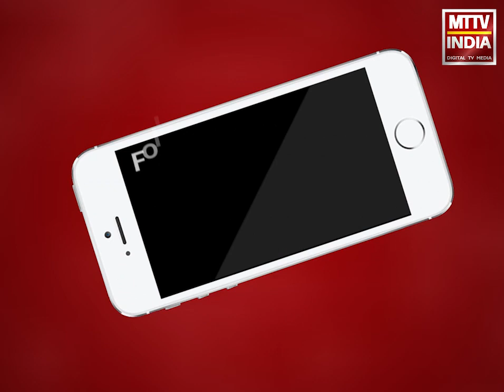Ajmer |शनिवार को कार रैली में पर्यावरण सुरक्षा का दिया संदेश| MTTV INDIA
अजमेर में शनिवार को कार रैली में पर्यावरण सुरक्षा का दिया संदेश
कार को प्लास्टिक की बोतलों से ढक कर पर्यावरण बचाने का दिया संदेश
इन व्हील क्लब ने होटल मानसिंह से कार रैली की शुरुआत की